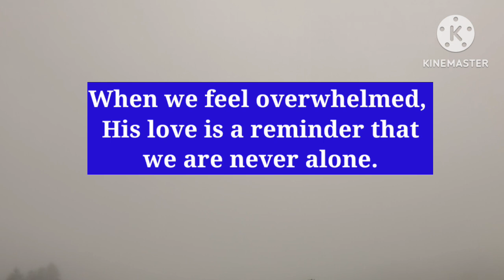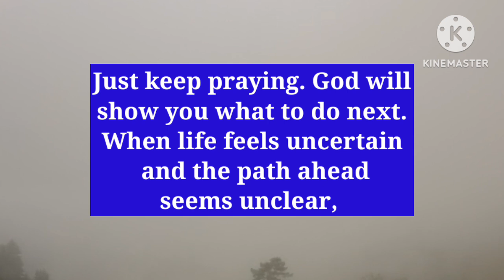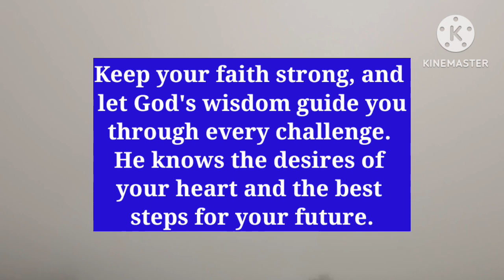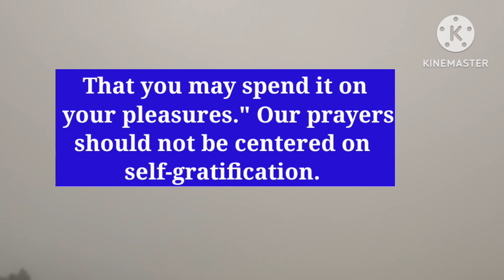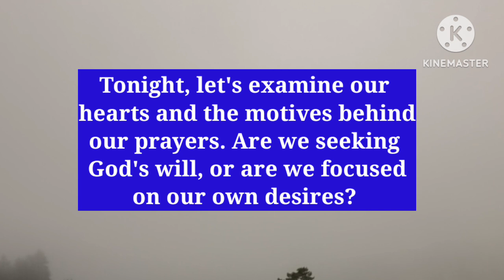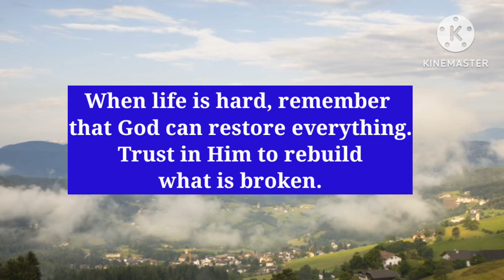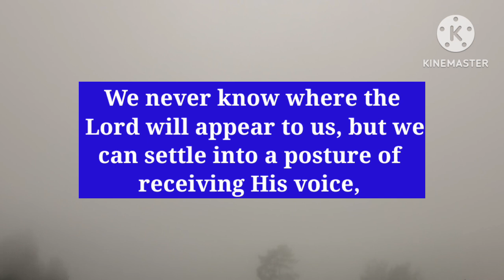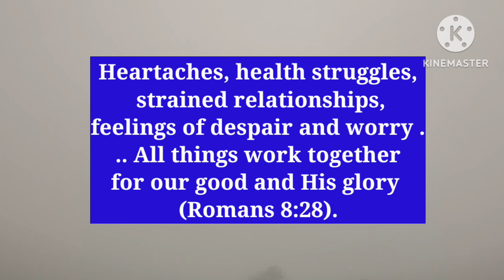💌 Your God is commanding you not to ignore this special message at any cost 🥳🏆✨️(58)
God is commanding you not to ignore this message at any cost 🥳🏆✨️(58)